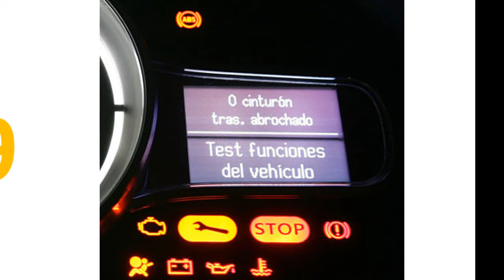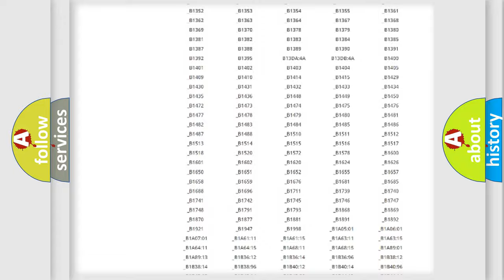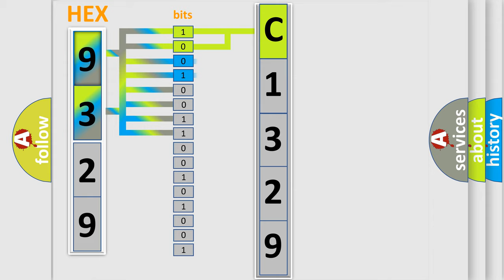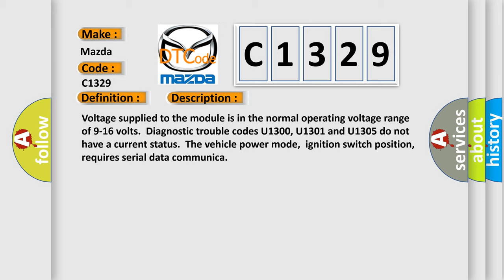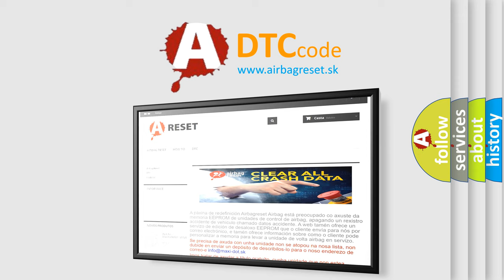DTC Mazda C1329 Short Explanation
Contents:
0:21 Basic DTC analysis according to OBD2 protocol standard.
1:48 Insight into programming
2:58 A diagnostically understandable description of the Diagnostic Trouble Code
3:05 Basic error definition

Make:
Mazda
Code:
C1329
Definition:
Loss of AMP Communications
Description: